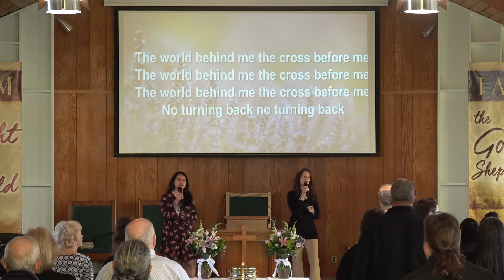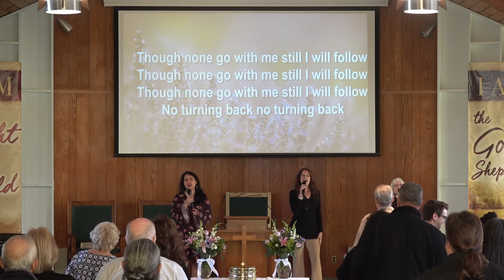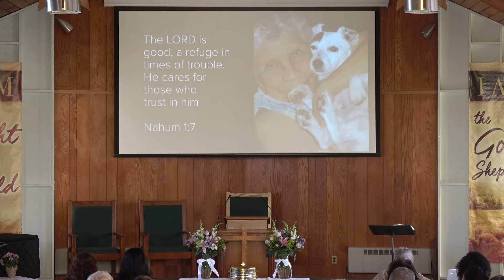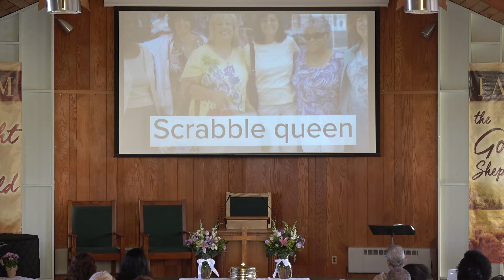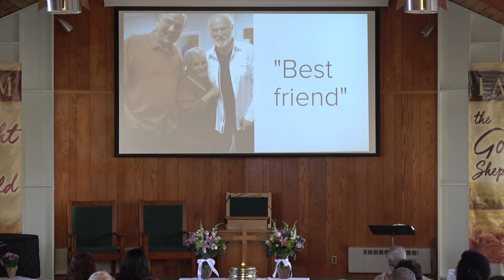Elba Memorial 3 13 22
Service for Elba